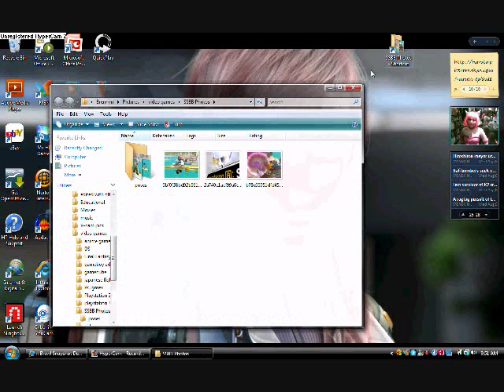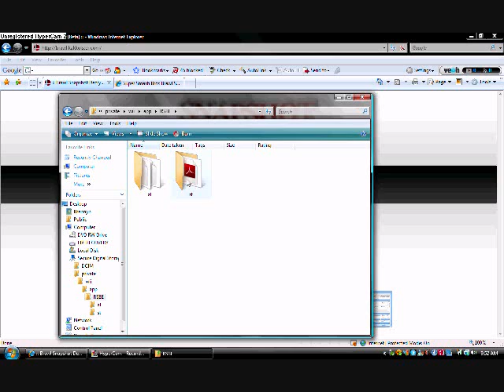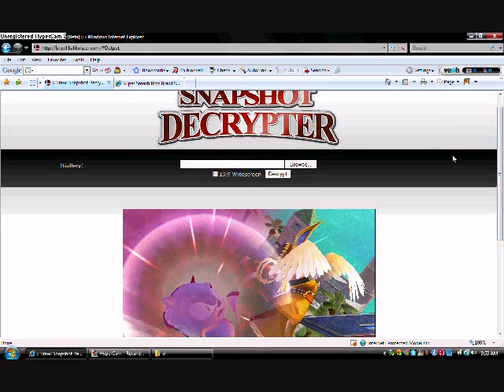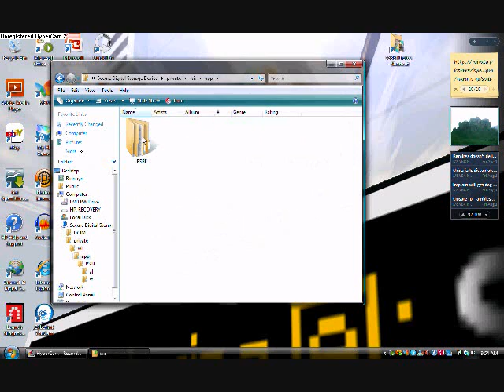How to turn Super Smash Bros. Brawl Photos into Desktop Wallpaper Backgrounds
My first HyperCam tutorial: Turn your SSBB pictures into desktop wallpapers!
There are 2 ways to do this...